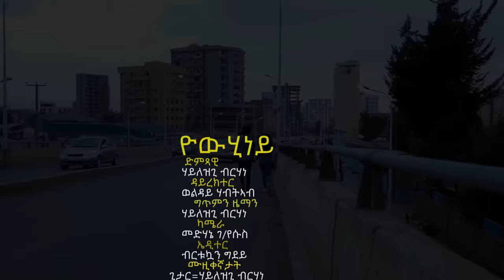New Eritrean Music 2020- Yewhiney /Haylzgi Brhane //የውሂነይ /ብሃይለዝጊ ብርሃነ